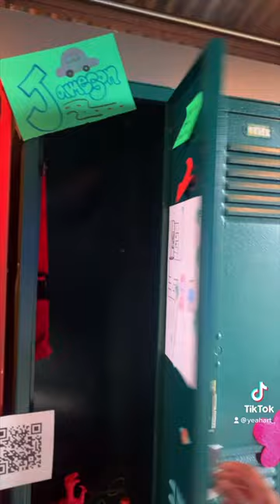Animating Student Dreams In Augmented Reality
What do dinosaurs, rainbows and pineapples all have in common? 🦕🌈🍍🤔💭

They’re all part of our students’ dream worlds. And now, thanks to your support, those worlds move in 3D.

We tapped young artists to draw their dream worlds. Then we brought those dreams to life, animating the students’ art to pop off the page in augmented reality.

You can help us us bring more students’ dreams to life. This Giving Tuesday, we’re aiming to raise $25K.

This amount will enable Yeah, Art! to teach our arts curriculum in an Oakland public school (4) days a week for the rest of the academic year; and provide a radically ethical wage for our diverse team of Teaching Artists.

Event hosted by @icrosoft6687 and The Giving List
AR by Macro Waves
Animation director Ruby Lambie
Sound by Mike Blankenship
Special thanks Darrell Booker and Microsoft NTA